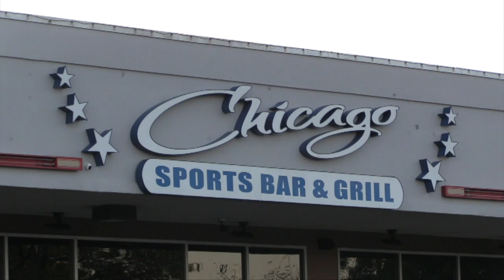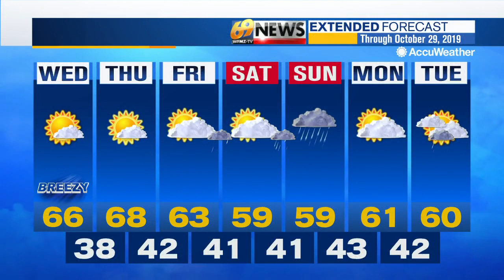69 News afternoon NETCAST for 10/23/19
Here's a look at our top stories this afternoon:  Allentown homicide suspect arrested in Lower Milford, state police say; Trooper shoots, wounds armed man in Perkiomen; DA: Fatal officer-involved shooting involving man firing gun into the air was justified. For more, watch 69 News or go to WFMZ.com